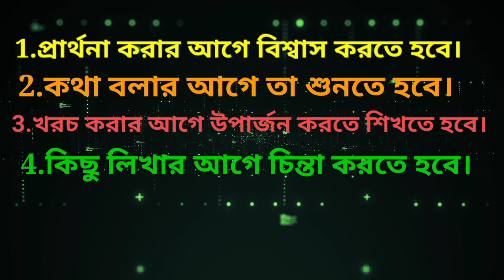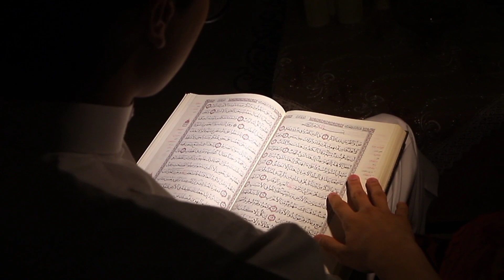Heart touching Motivational Quotes | Inspirational Speech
This is a powerful Bangla motivational speech video will you inspire you to succeed in life so watch this video till the end for more energy.